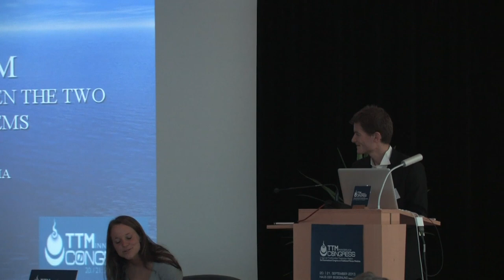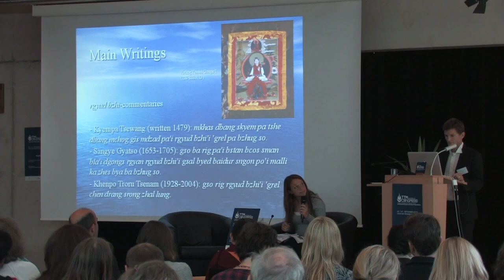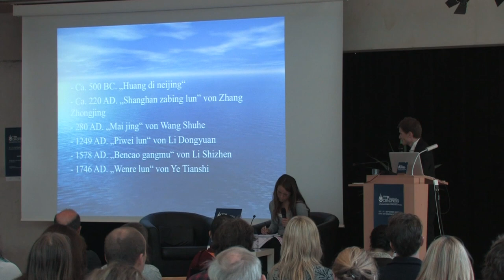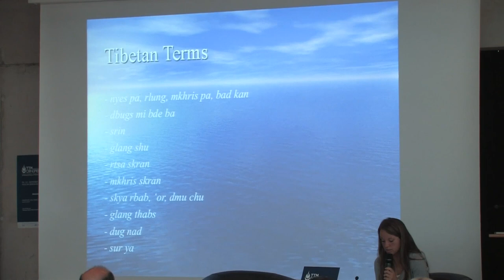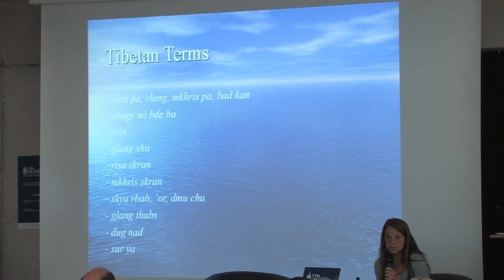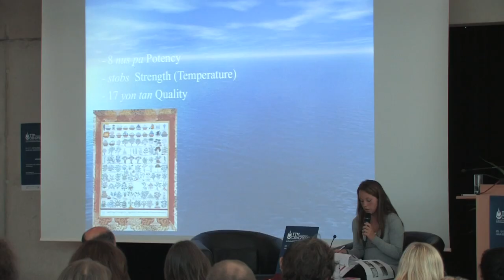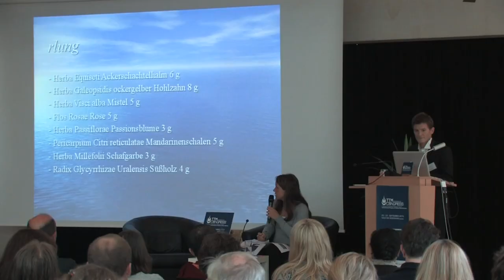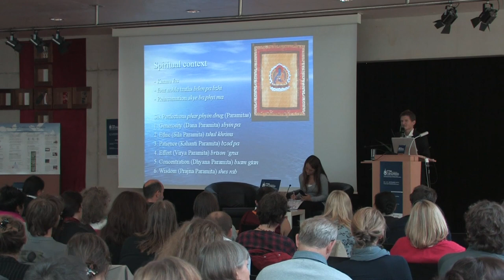Dr. Florian Ploberger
TTM IN THE CONTEXT OF TRADITIONAL HEALING SYSTEMS:
TTM - TCM, A COMPARISON OF THE TWO MEDICAL SYSTEMS
Dr. FLORIAN PLOBERGER, MD, B.AC., MA
Vienna/A. International interdisciplinary and university teaching activities and numerous
publications in the field of TTM and TCM. President of the Austrian Educational Society for
TCM (ÖAGTCM). Entrusted with the translation into German of significant parts of the
rGyud-bZhi by the director of the Men-Tsee-Khang.